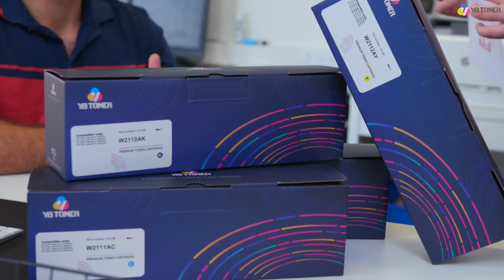Client Video: Commercial Video - YB Toner ..........Need a video for your brand or product? -...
Client Video: Commercial Video - YB Toner

.Need a video for your brand or product?